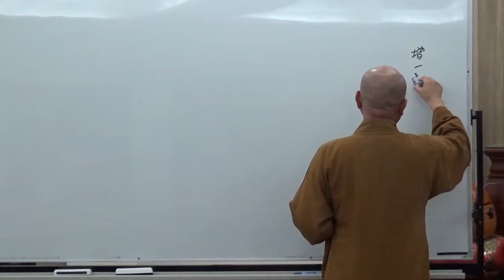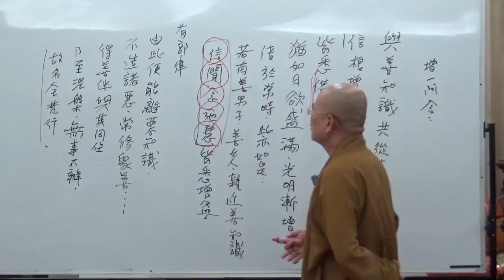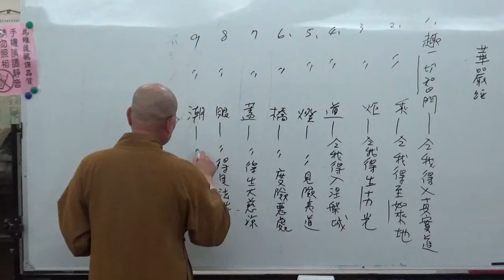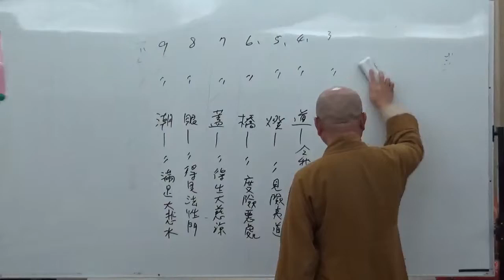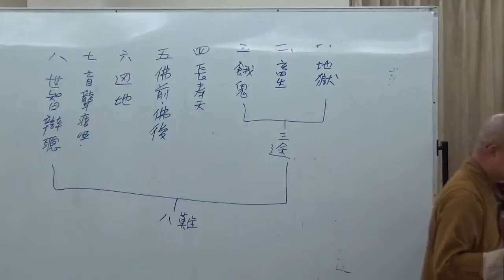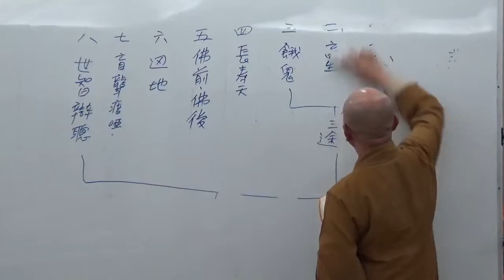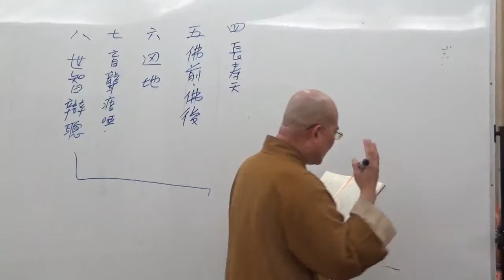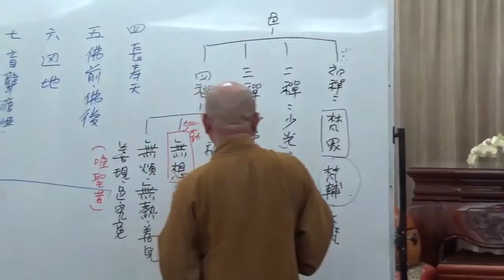成佛之道 0016-1 ~ 如正法師